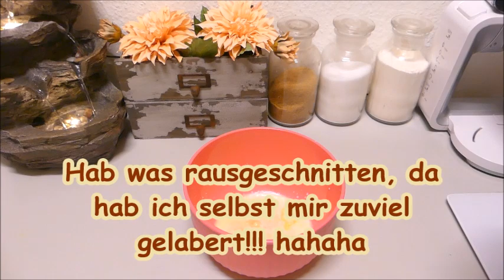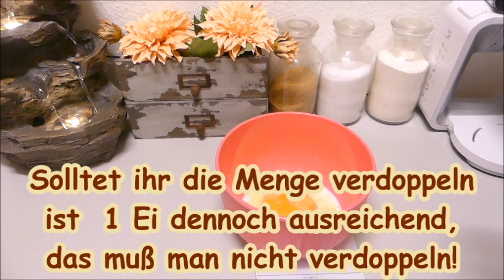Creme Brulee Donuts!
✔️ Meine Amazon-Wunschliste
Unbezahltes Werbevideo 𝓦𝓮𝓷𝓷 𝓭𝓾 𝓶𝓲𝓻 𝓮𝓲𝓷𝓮 𝓕𝓻𝓮𝓾𝓭𝓮 𝓶𝓪𝓬𝓱𝓮𝓷 𝓶ö𝓬𝓱𝓽𝓮𝓼𝓽:
✔️ Meine Amazon-Wunschliste
✔️ Meine Amazon-Wunschliste
Unbezahltes Werbevideo Unbezahltes Werbevideo Unbezahltes Werbevideo

Zutaten für ca. 8 Stück:
Teig:
60      ml lauwarme Milch
1/2     Tl Trockenhefe
190      g Mehl
1              Ei (bei der doppelten Menge reicht dennoch 1 Ei)
10        g Butter
10        g Zucker
1              Prise Salz

Pudding:
1          Eigelb
1       El Zucker
70    ml Milch
70    ml Schlagsahne
1        El Stärke (gehäuft)
5         g Butter
1-1,5  Tl Vanillezucker

Karamell:
75      g Zucker
30    ml Wasser

Den Teig erstmal abgedeckt mindestens 30 Minuten ruhen lassen, dann ausstechen und nochmal 15 Minuten abgedecket ruhen lassen. Das Öl sollte 170 Grad heiß sein, oder wenn man ein Holzspieß in die Mitte der Pfanne/Topf hält sollten sich Bläschen bilden, dann ist die Temperatur perfekt.

Ingredients for approx. 8 pieces:
Dough:
60 ml of lukewarm milk
1/2 tsp dry yeast
190 g of flour
1 egg (with double the amount, 1 egg is enough)
10 g butter
10 g of sugar
1 pinch of salt

Pudding:
1 egg yolk
1 tablespoon of sugar
70 ml of milk
70 ml whipped cream
1 tbsp starch (heaped)
5 g butter
1-1.5 tsp vanilla sugar

Caramel:
75 grams of sugar
30 ml of water

Cover the dough and let it rest for at least 30 minutes, then cut it out and cover it again for 15 minutes. The oil should be 170 degrees, or if you hold a wooden skewer in the middle of the pan / saucepan, bubbles should form, then the temperature is perfect.